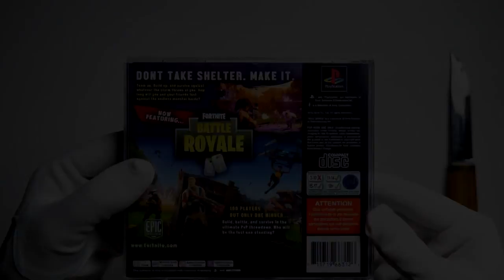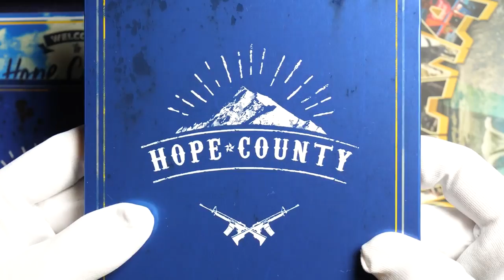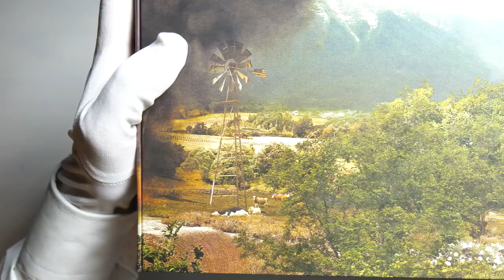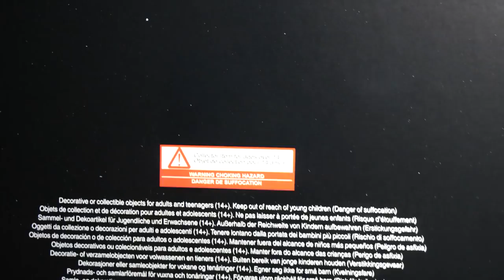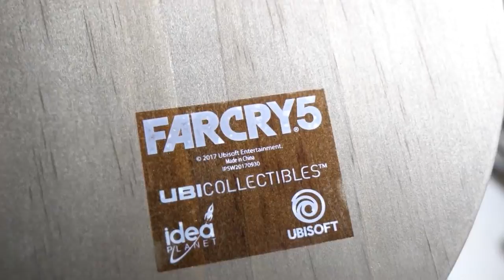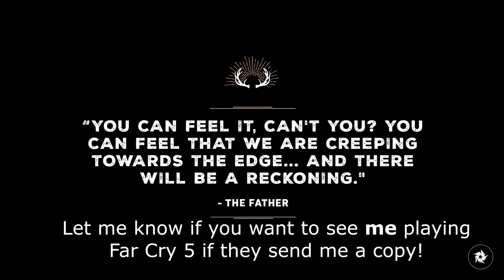Распаковка Far Cry 5 collector's Edition Unboxing И гемплей